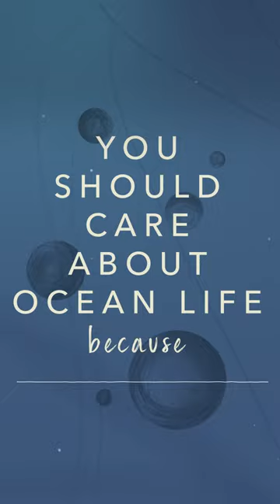Can the Ocean Recover from Overfishing? | Bloomberg Philanthropies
To help ecosystems rebound and recover from overfishing and climate change, we must protect our ocean. Hear from Blue Ventures Executive Director Alasdair Harris about why it's critical we protect the most important 30% of the ocean by 2030 in the latest episode of our Ocean Deep Dive series.